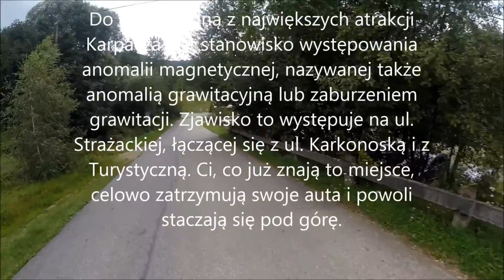Monsterroller Góra Żar - Anomalia Grawitacyjna czyli niby z góry a pod ...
Zjazd hulajnogą terenową ( monsterroller ) z Góry Żar w Międzybrodziu Żywieckim.

Trasa dłuższa - asfaltowa

Anomalia grawitacyjna w Karpaczu – zjawisko rejestrowane w Karpaczu Górnym na ul. Strażackiej, polegające na samodzielnym przemieszczaniu się obiektów kolistych i cieczy pozornie w górę po szosie. Zjawisko jest przykładem złudzenia optycznego - w rzeczywistości szosa obniża się po zboczu doliny, mimo że prowadzi w górę rzeki. Jednak niektórzy uznają to za rzeczywistą anomalię i wierzą, iż w tym miejscu przyciąganie ziemskie jest o 4% słabsze.